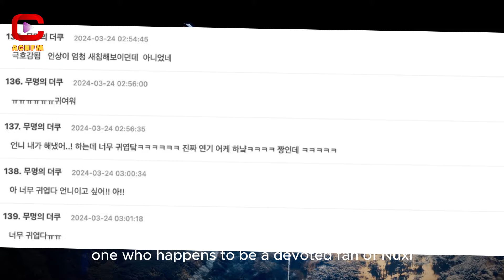“Queen of Tears” Kim Ji Won's Surprise Gesture to Rapper Nuksal - ACNFM News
ACNFM - Asian Celebrities News: Lead actress Kim Ji Won, known for her captivating performances in dramas like "Queen of Tears," surprised fans with an unexpected move on rapper Nuksal. During a break on the set of "Amazing Saturday," she boldly asked for Nuksal's autograph, sparking a delightful exchange that left viewers in awe.